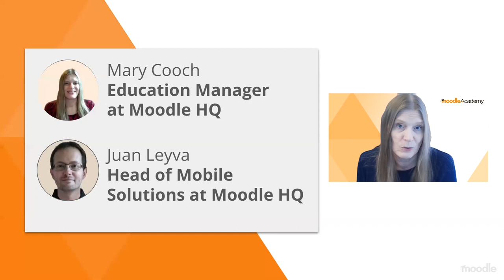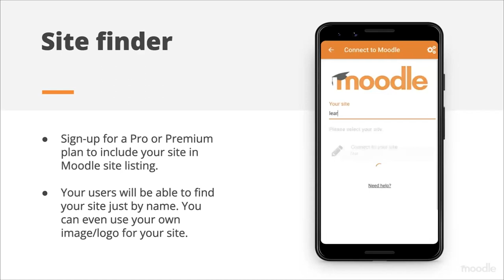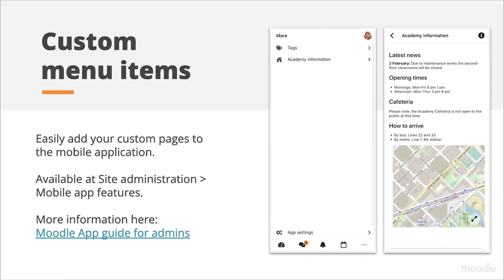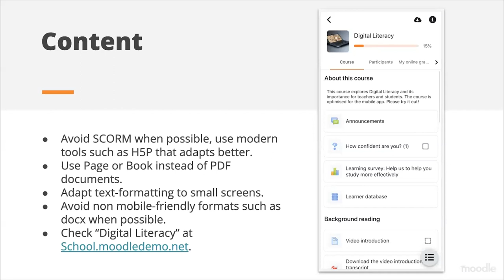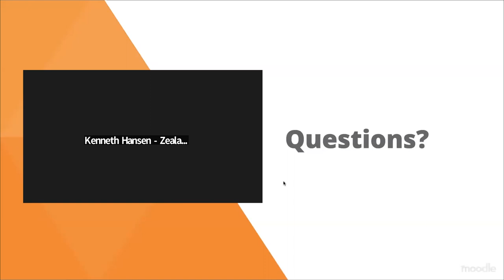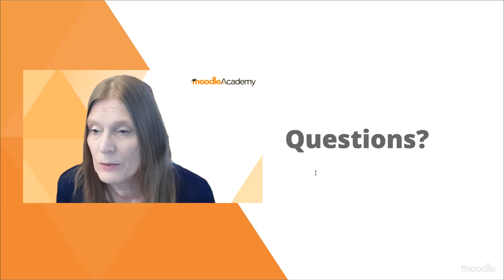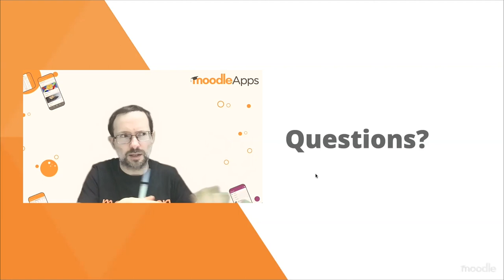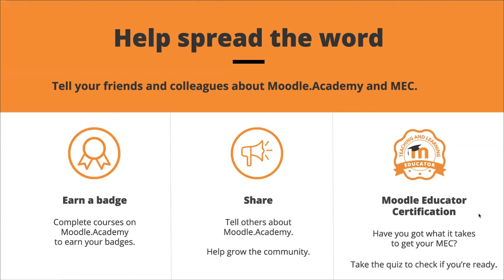Make the most of the Moodle Mobile App | Moodle Academy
There is a lot you can do to improve the Mobile App experience in your institution.

In this session, you will learn how to improve the overall user experience of your Mobile App users.

You will understand how to reduce the login process friction, make the app most appealing to end-users and how to create content that really works in a mobile environment.

At this session we will hear from Juan Leyva, Head of Mobile Solutions at Moodle HQ.